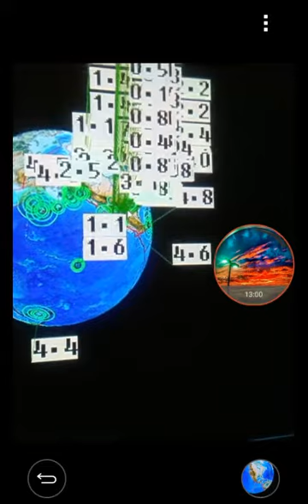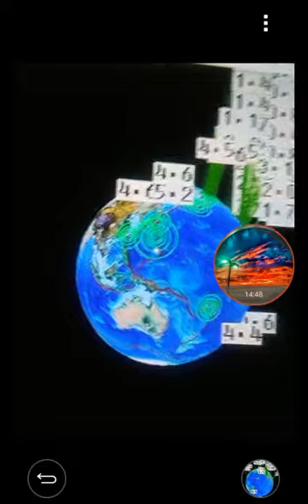Earthquake daily update 6 4 2017